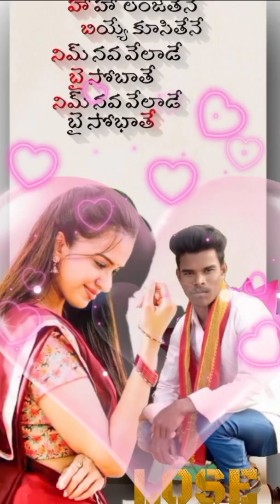New gondi song 2022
New gondi song 2022 ram durva